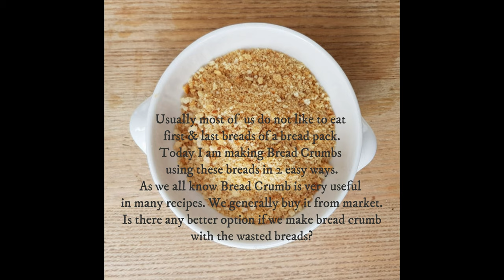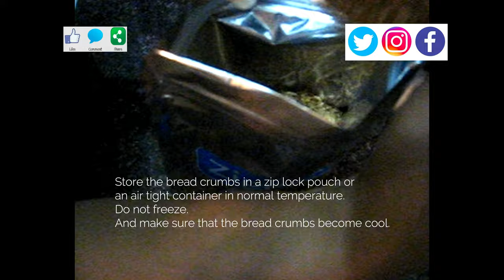ব্রেডক্রাম্ব | Bread Crumbs | How to make bread crumbs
With this video you can easily prepare bread crumb in home.
I have mentioned two different ways, pickup the one which will be easy for you.